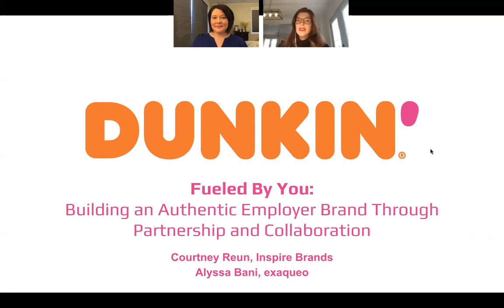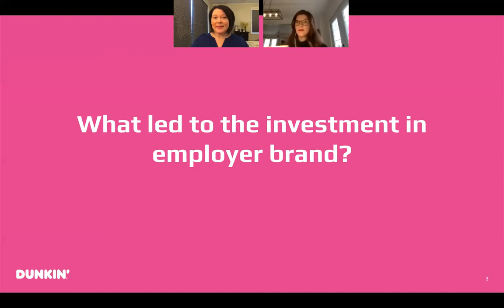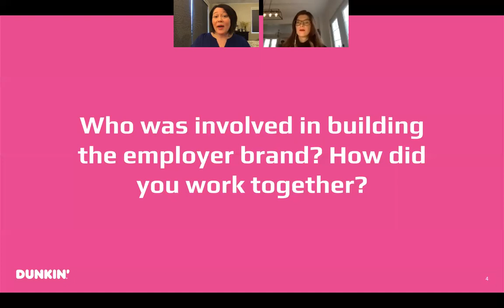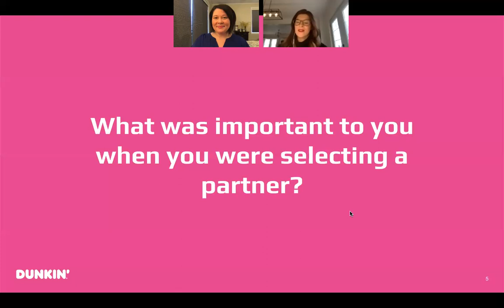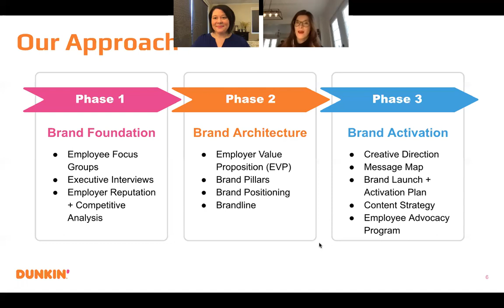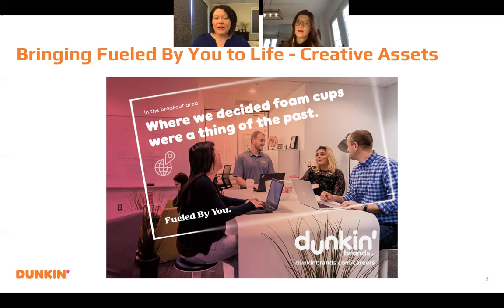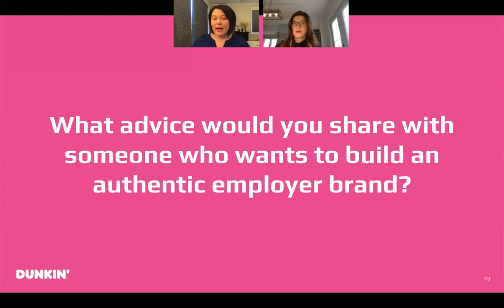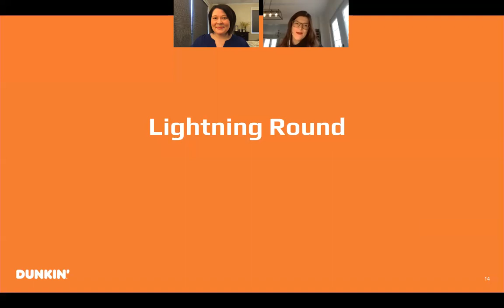exaqueo and Dunkin' Brands : Fueled By You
exaqueo and Dunkin' Brands: Learn about our employer brand partnership, strategy, and activation in this Talent Acquisition Week presentation, and visit us